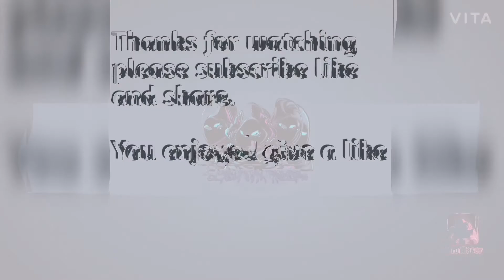AIR DEFENCE VS AIR TROOPS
AIR DEFENCE IS A POWER FULL DEFENCE IN AIR.
AIR DEFENCE CAN ATTACK TWO ROCKETES IN ONE SECOND.
AIR TROOPS HAS MORE POWER .
AIR TROOPS OR AIR DEFENCE WE SEE HOW IS WINNER.